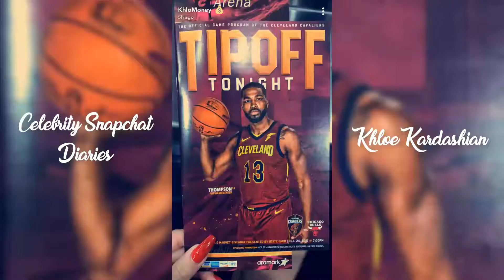Khloe Kardashian | Snapchat Story | 24 October 2017